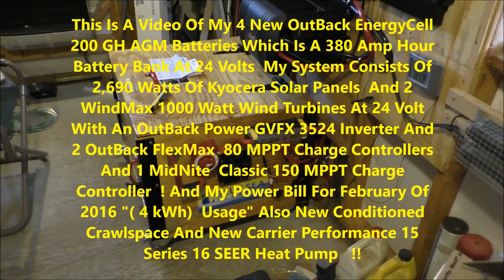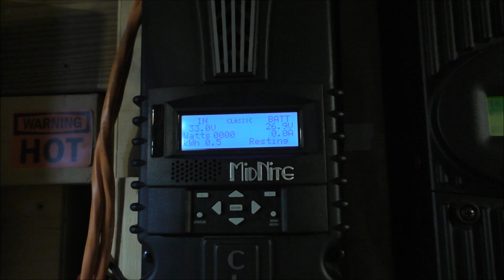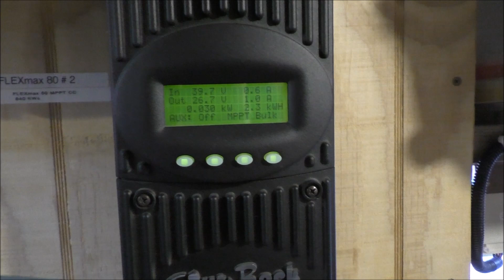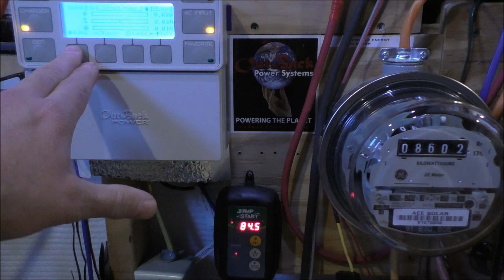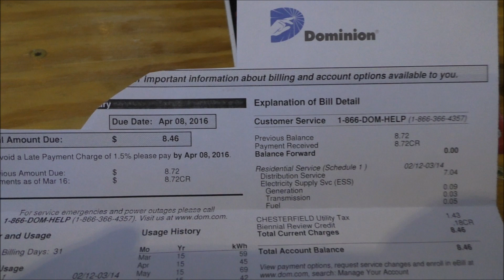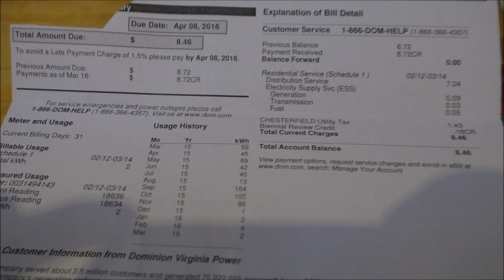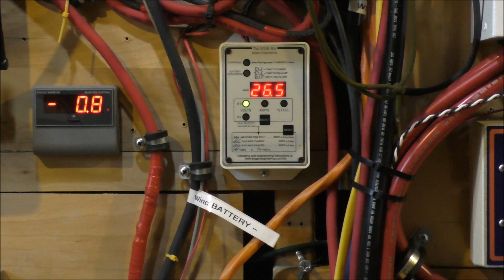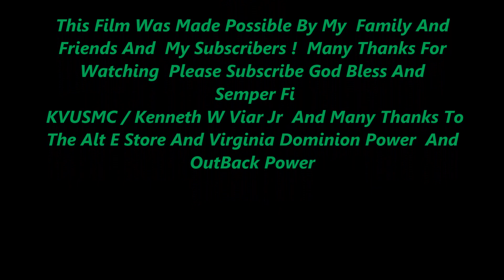Solar And Wind Home Power / 9 kWh Winter Power Usage / 2 kWh Power Bill March 2016 BY KVUSMC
This Is A Video Of My 4 New OutBack EnergyCell 200 GH AGM Batteries Which Is A 380 Amp Hour Battery Bank At 24 Volts  My System Consists Of 2,690 Watts Of Kyocera Solar Panels  And 2 WindMax 1000 Watt Wind Turbines At 24 Volt  With An OutBack Power GVFX 3524 Inverter And 2 OutBack FlexMax  80 MPPT Charge Controllers And 1 MidNite  Classic 150 MPPT Charge Controller  ! And My Power Bill For February Of 2016 "( 4 kWh)  Usage" Also New Conditioned Crawlspace And New Carrier Performance 15 Series 16 SEER Heat Pump   !!
 Semper Fi
 KVUSMC / Kenneth W Viar Jr